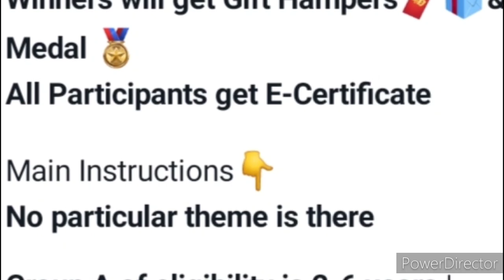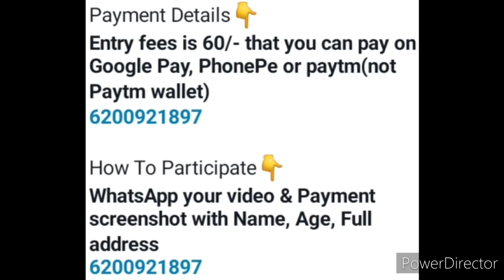Online Competition 2023🥰Lots Of Prizes🏆🥇Win Medals & Gifts🎁